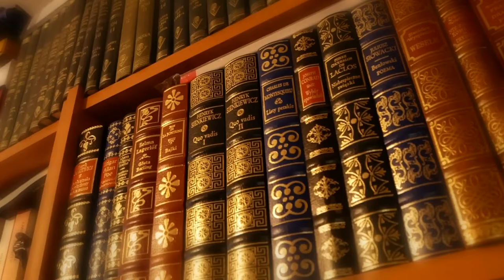Cyprian Kamil Norwid. Nasz czwarty wieszcz narodowy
Wiesław Hawełko-Wizo w tym krótkim wideo zachęca do lektury dzieł Cypriana Kamila Norwida, który otwarcie krytykował nasze narodowe wady. "Jestem z narodu, w którym od lat blisko stu każda książka wychodzi za późno, a każdy czyn za wcześnie".